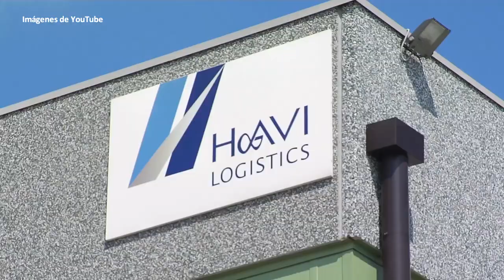2023 01 03 MC donalds en Osuna seguirá creciendo con una futura ampliación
El Centro de distribución de MC donalds en Osuna seguirá creciendo con una futura ampliación